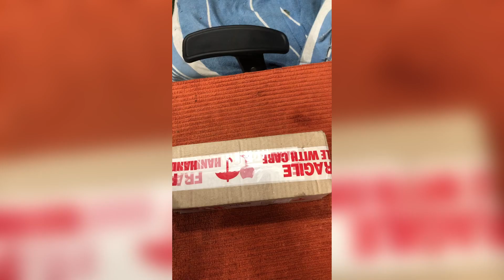Hair dressing new spray bottle// salon barber tools 🧰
Hair dressing new spray bottle// salon barber